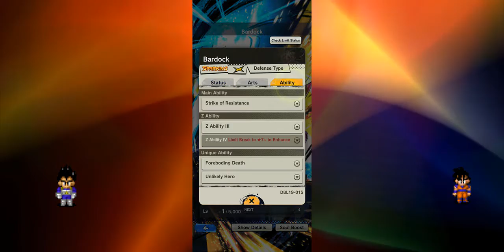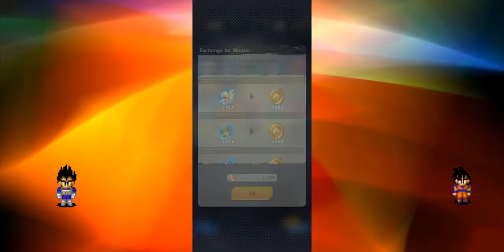Dragon Ball Legends - THESE BARDOCK AND TAPION SUMMONS ARE CRAZY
OMG finally my luck turns around!